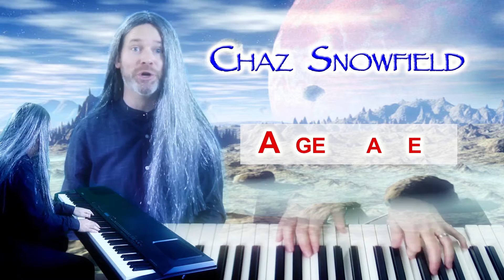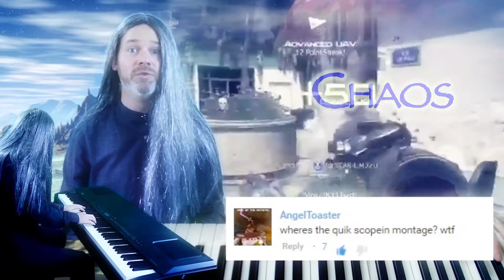Username Soundscapes #1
Host Chaz Snowfield responds to user comments, taking you on a musical journey towards oneness.